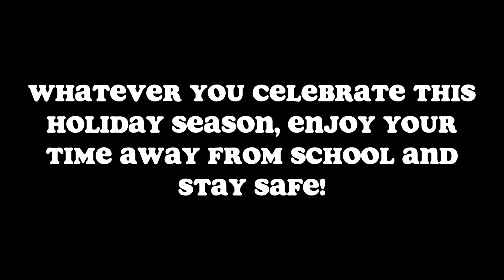BHS-TV Holiday Episode 2018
Created by Ethan Madison, Chloe Proebsting, Veron Phillips, Cameron Cox, Ben Pokorny, Bella Gianni, Lexi Zambrzycki, Harrison Miles Blake Davis, Patrick O'Donnell, Hunter Kingwill, Bethany Gammariello, Matt Rizzio, Briana Gagne, Deedee Broustis, Maggie Stevanovich